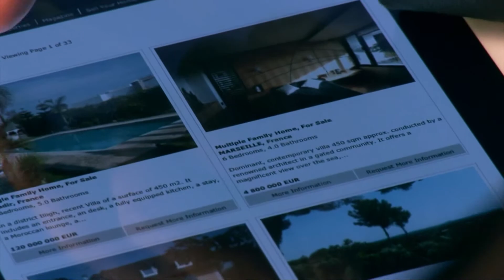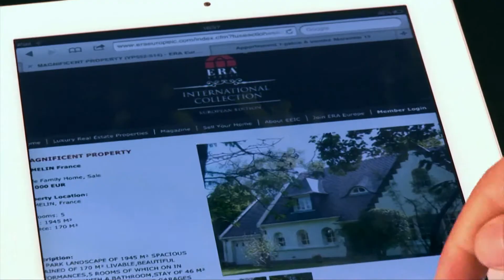Minute de innovation / Site prestige, pourquoi faire?